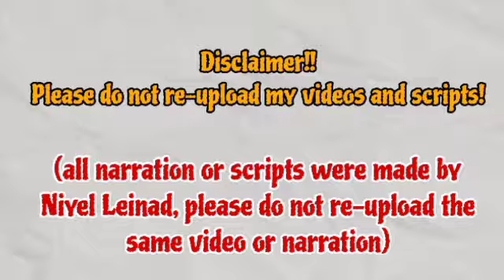Sunyoung is increasingly determined to make .. | Episode 43 Preview | Su-Ji And U-ri 수지맞은 우리